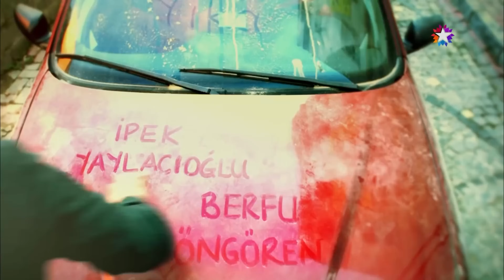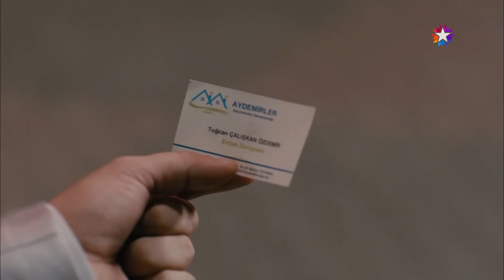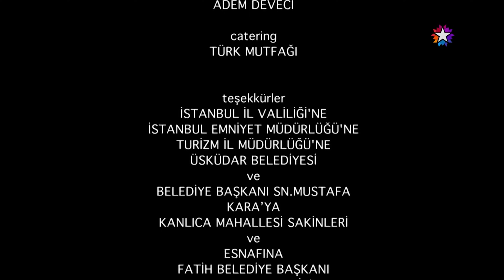Kardeş Payı 3. Bölüm (4K)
Oyuncular
Ahmet Kural (Ali)
Murat Cemcir (Metin)
Seda Bakan (Feyyza)
Şinasi Yurtsever (Hilmi)
Ayşe Kökçü (Hamiyet)
Ali İhsan Varol (Yiğit)
Rıza Akın (Tahsin)
Demir Karahan (Enver)
Berfu Öngören (Şükriye)
İpek Yaylacıoğlu (Eda)
Sadık Gürbüz (Şerif)
Ayhan Taş (Sezai)
Korhan Herduran (Oğuzhan)
Cemil Şahin (Kartal)
Fulden Akyürek (Derya)
Ahmet Dursun (Halil)
Canan Karanlık (Mabude)
Ahmet Arslan (Sinan)
Tarık Bayrak (Tarık)
Erdal Tosun (Recai)
Seçil Buket Akıncı (Aysel)
Barış Yıldız (Barış)
Alper Kadayıfçı (Cem)
Samet Gürsel (Onay)
Ali Akdal (Hüseyin)
Buket Aslan (Neşe)